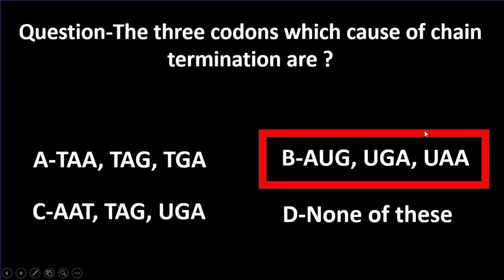Chain termination codons ? | Stop codons ? | Non-sense CodonS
प्रिय व्यूअर्स,
Today in this video we will discuss about a question on Chain termination codons.